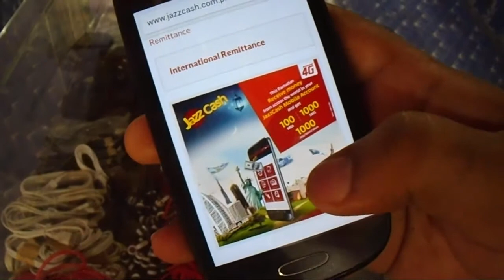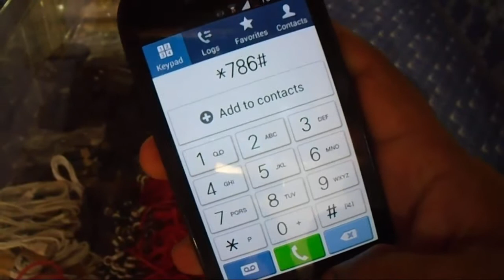Jazz Cash Ramadan Offer 2018 Mobilink new Ramadan Offer Code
Jazz Cash Ramadan Offer
Allah Hafiz.